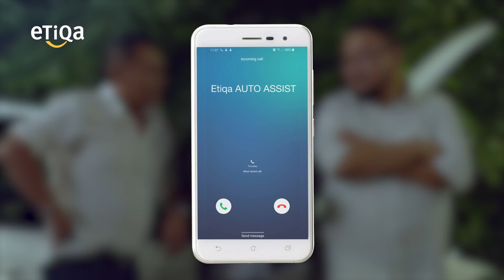Aplikasi Auto Assist Etiqa 'Fast & Easy'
Kereta Bermasalah? Aplikasi Auto Assist Etiqa dengan GPS akan mengesan lokasi & menyelamatkan anda secara ‘Fast & Easy’!

Car Troubles? Etiqa’s Auto Assist App with GPS will locate you & come to your rescue. It’s so Fast & Easy!

汽车故障? Etiqa Auto Assist 应用程式与 GPS 会找到您的所在地和提供援助.如此"Fast & Easy"!